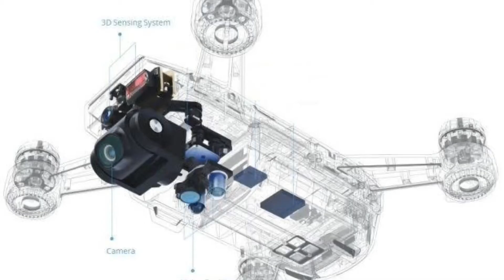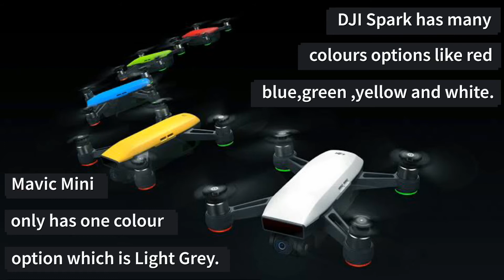DJI Spark VS Mavic Mini | Should You Upgrade?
Mavic Mini and Spark are compact drones for beginners who are just taking a start.Spark is a little old while Mavic Mini is the Latest compact consumer drone from DJI.Both have many things in common.In today’s videos we will discuss the differences between the both and which drone should you buy if you are just taking a start and don’t know which one to buy.